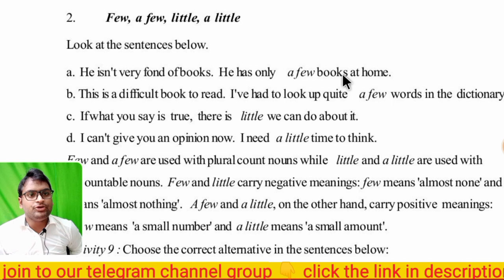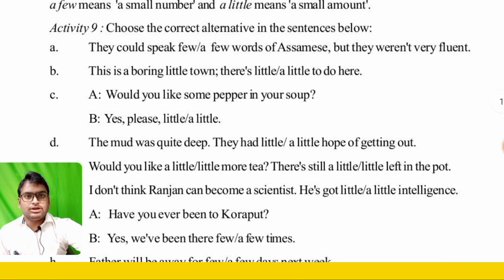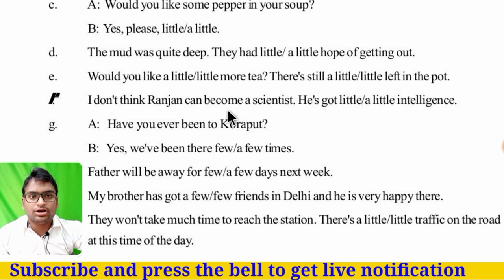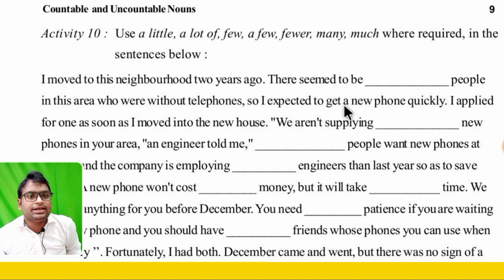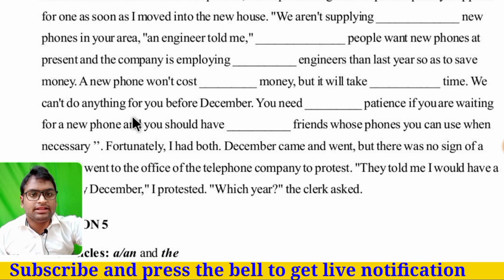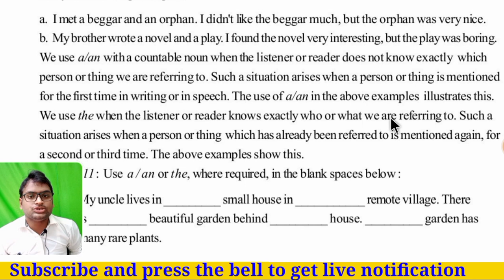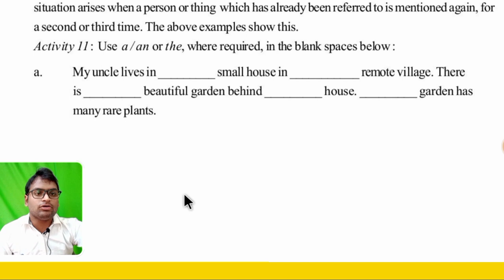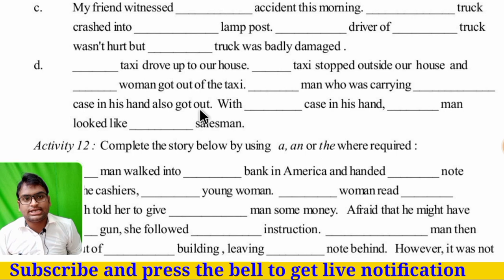Day 4 |Grammar +2 1st Year | Few | A Few | Little | Invitation To English4 | CHSE Odisha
Grammar +2 1st Year | Few | A Few | Little | A Little | Invitation To English4 | In Odia

If you have any question please mention in the comment section . I will try to answer your questions ...